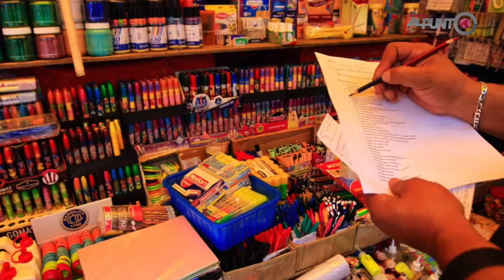Escuelas piden uniforme para clases en casa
Tras el anuncio del regreso a clases el 24 de agosto, padres de familia están confundidos respecto a si comprar útiles escolares, uniformes y libros, pues hay escuelas que lo piden